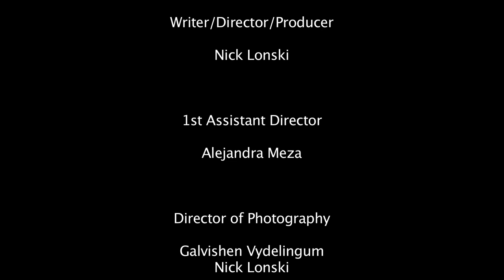Engagement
The only thing that Kate wants isto get married and start a life. What she doesn't know is that her current situation is discovered by her long time boyfriend Jeff. A non-traditional proposal takes place as things start to spiral out of control.

Wrote/Cast/Produced/Directed/Edited by Nick Lonski.